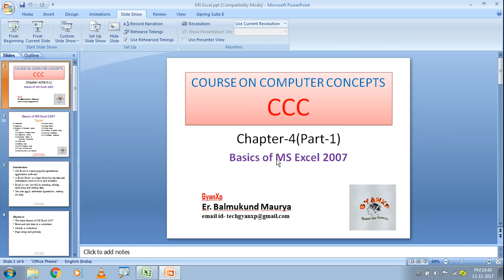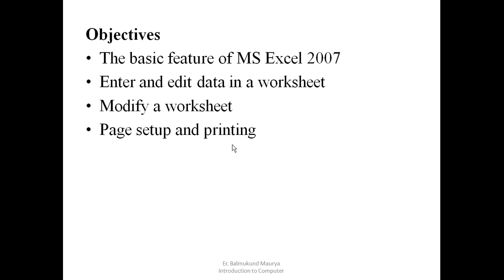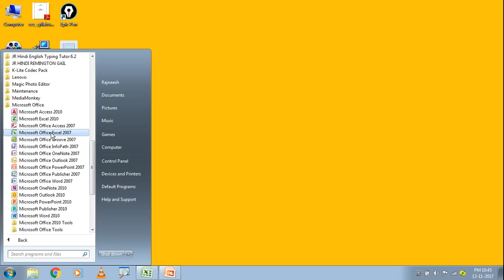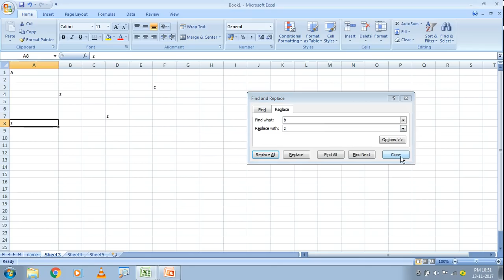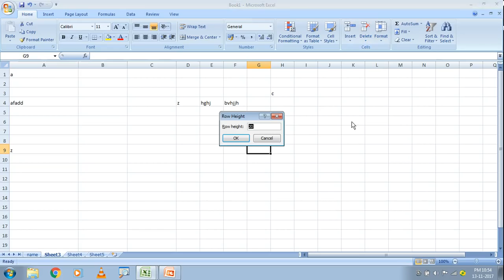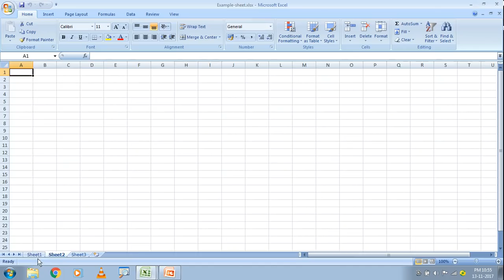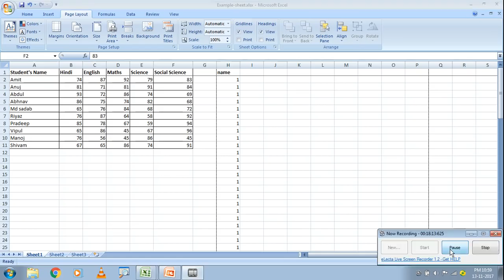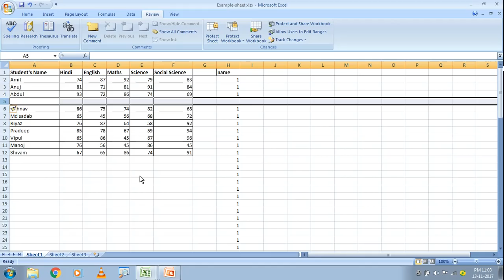MS Excel (Basics) Lecture - 4- Part-1 | CCC Computer Course in Hindi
Elements of Electronic Spread sheet, Opening of Spread Sheet, Addressing of Cells, Selecting, Adding  & Renaming  Worksheets, Data Entry, Editing Data, Find & Replace Data, Insert & Delete Cells, Resizing Rows and Columns, Freeze panes, Page Breaks, Page Setup, Printing of Spread Sheet, Saving Workbooks, Workbook Protection